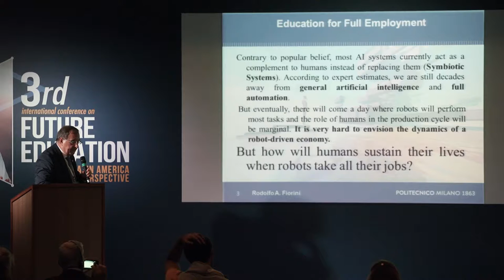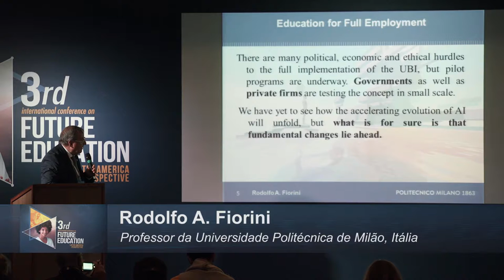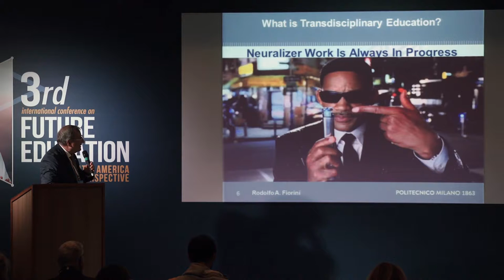Education for Full Employment | Rodolfo Fiorini | 3rd Intl. Conference on Future Education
Title of Presentation: Education for Full Employment
Speaker: Rodolfo Fiorini
Designation: Academic Scientist, Politecnico di Milano, Italy, Fellow, WAAS (Italy)